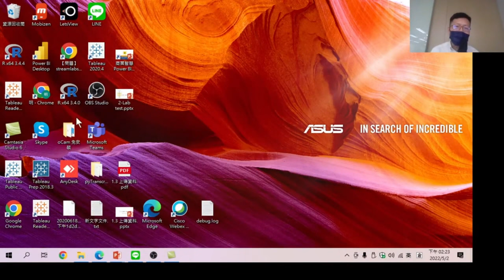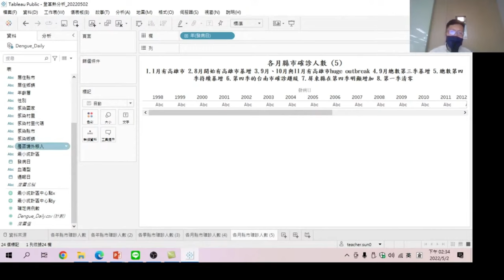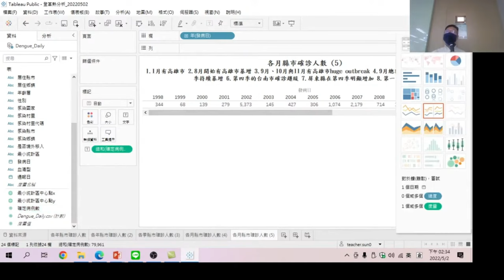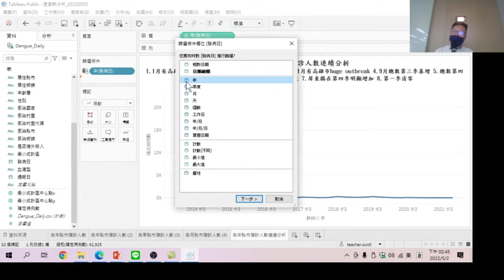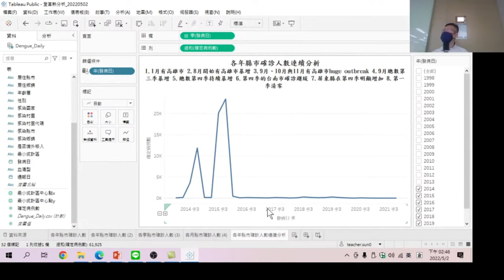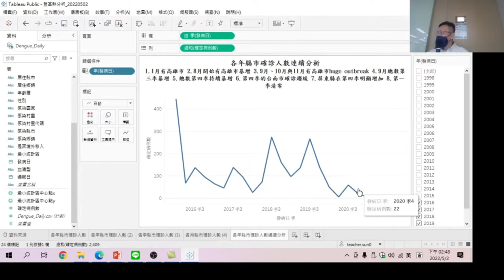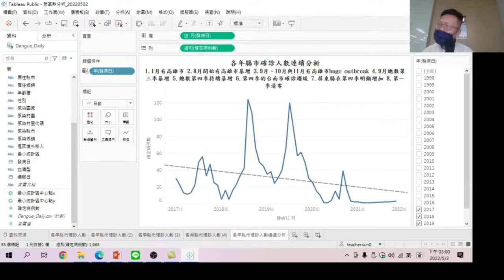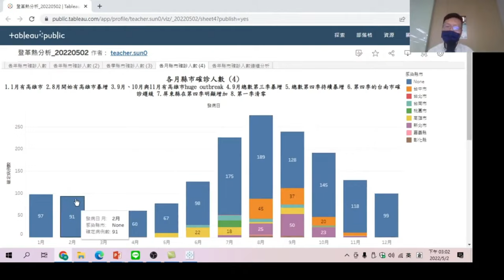連續性分析以年、季、月為單位並加上趨勢線-Tableau資料視覺化數據分析工具應用05-以真實世界數據的互動式報表，直觀洞悉數據意義，有助於溝通，一起想決策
【課程大網】
00:00 如何將開啟上傳雲端伺服器的檔案
01:20 新增一張工作表
01:58 連續性分析圖表製作
02:42 依【季】做出連續性分析
03:17 連續性分析改為折線圖呈現
03:45 新增一張圖表做連續性分析折線圖
04:35 將所有圖表的比較期間設定篩選件都一樣
06:26 連續性分析修改以【季】呈現
08:14 設定連續性分析的篩選修件
08:48 各年各季連續性分析說明
09:45 圖表加上趨勢線
10:31 統計檢定的運用-調整為各年各月分析
11:30 連續性分析以【月】說明
13:50 將檔案儲存於雲端